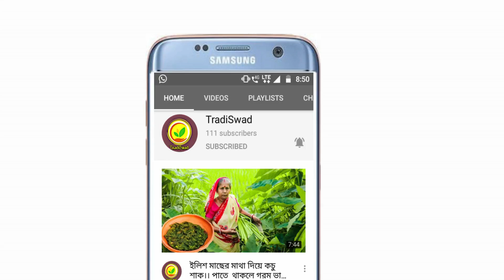Gathi kochu ,Pui shak & Masoor Dal dea Niramish recipe !! Village food !!Grandma recipe !!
Hi friends today we will learn haw to make vegetable recipe with dal .This is a traditional recipe of bengal ,Its very tasty and easy to cook .Its a healthy dish and cook this way better to eat .